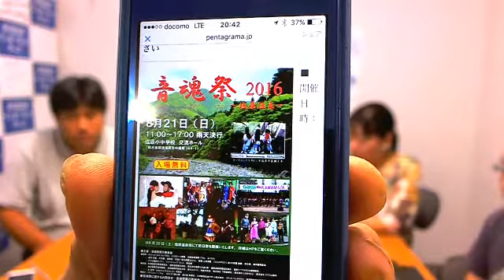ＮＣＣ益子拓也さん～もくはち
・那須野が原ピープル：ＮＣＣ新鮮組の益子卓也さん
・ミミより情報局